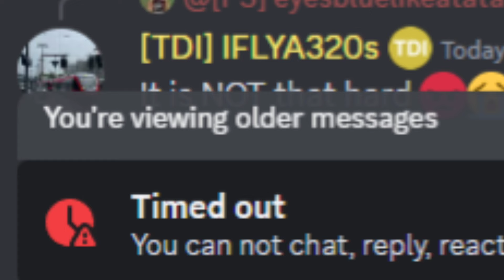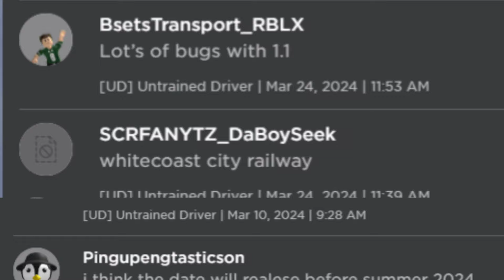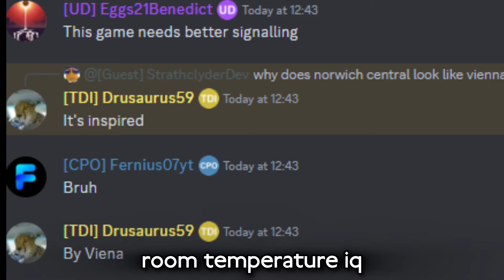whitecoast_city_railway.mp4